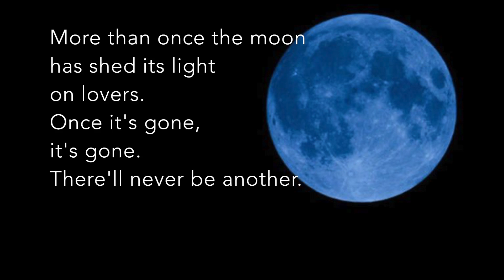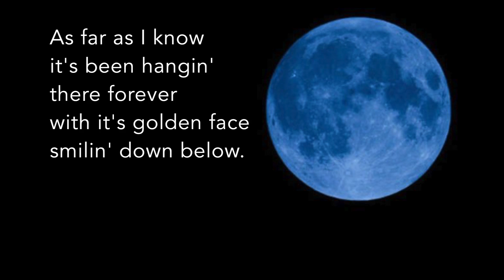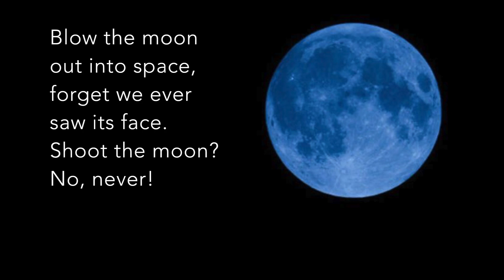Shoot The Moon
From Rob Ondras's Heroes, Clowns and Crooks EP.
Several years ago I was sitting in a doctors office waiting for my appointment and reading an article in Discover magazine about a scientist that thought the earth's climate would be less volatile without the moon circling around the earth. Then he proceeded to articulate ways we could eliminate the moon from the earth's gravitational pull. I'm thankful this scientist never succeeded.
Words & Music: R. Ondras, J. Young, I. Allen